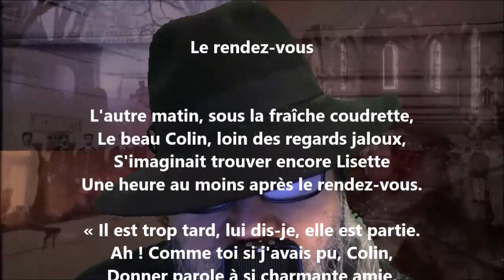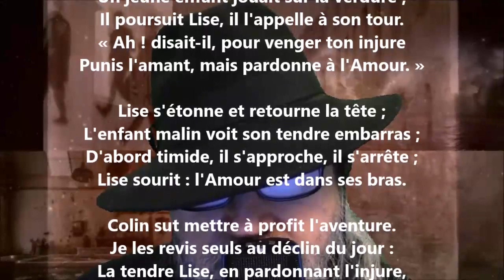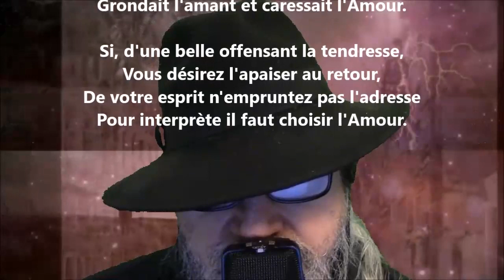Le rendez-vous - Victoire Babois lu par Yvon Jean